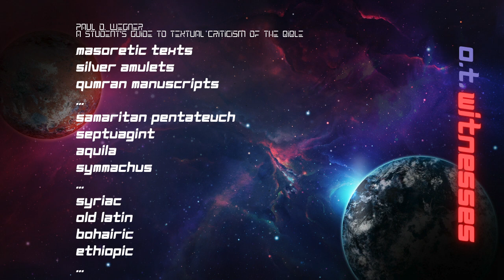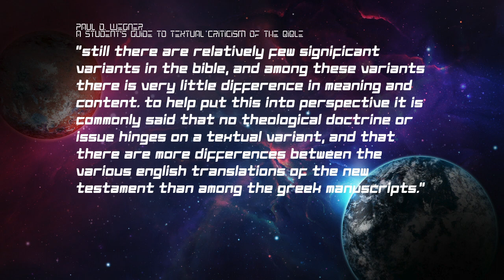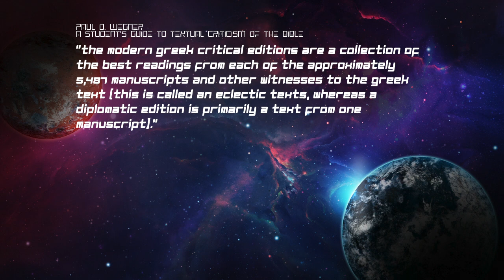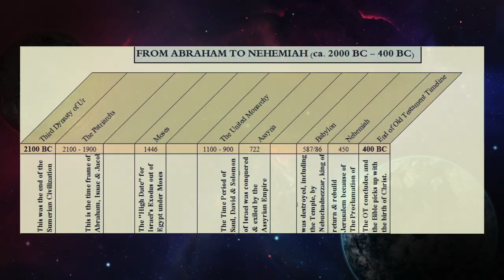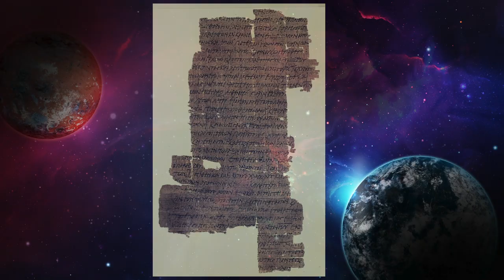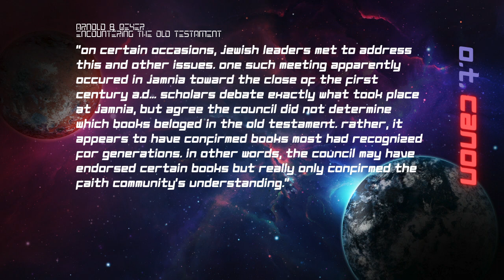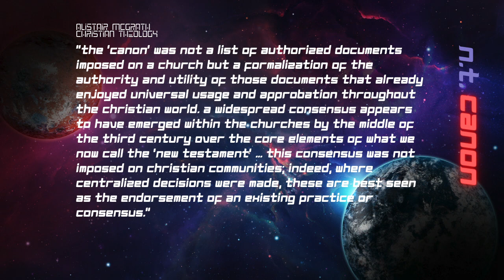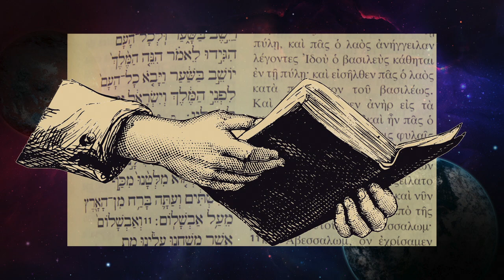Biblical Text? | Chasing Rabbits | Session IV | theHeart Boone Youth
"Back in my day, we had these things called 'snow days'!" A day of slightly inclement weather has Ethan scrambling to a new corner for this exploration on the age and composition of the Bible. Join us as we go back before even snow days as we venture into the incredibly human and incredibly providential story of the Story of God and it's preservation throughout history. And as Ethan mentioned in the final moments, here are some links for further exploration:

Sherelle Duckworth on Should We Trust the Bible?